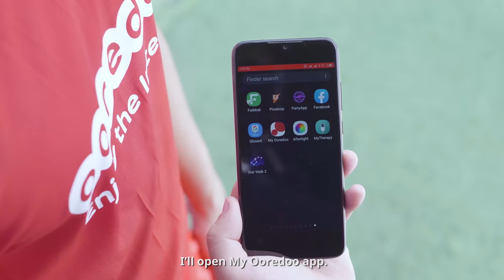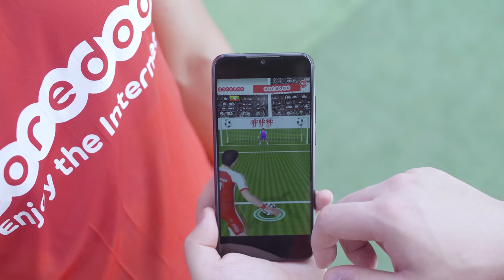Kaung Htet Zaw Challenges Kyaw Min Oo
Don… Don Don Don… Goal
Our star footballer Kyaw Min Oo and our favorite FB Live host Kaung Htet Zaw go head to head in a penalty shootout with a twist.
Who will score the most goals?
Make sure to call *565# or click on the links below to download or update My Ooredoo app to start scoring goals in the ‘Don Don Don’ football game where you can win up to 200GB and plenty of big prizes.